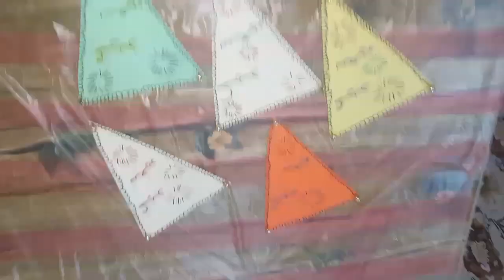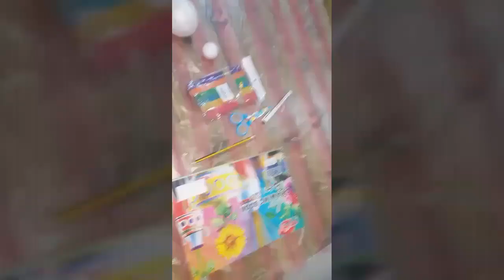DIY | ديكورات للعيد | لازم تشوفوها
انا :
Instgram : Ebaa_Sheboun
YouNow : Ebaa Sheboun

اختي :
Instgram : Rana Shiboun